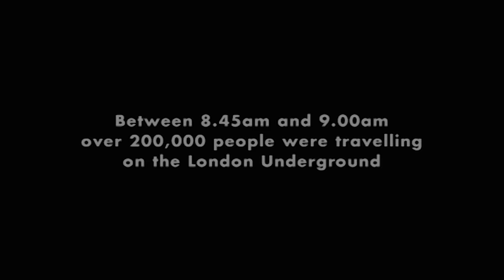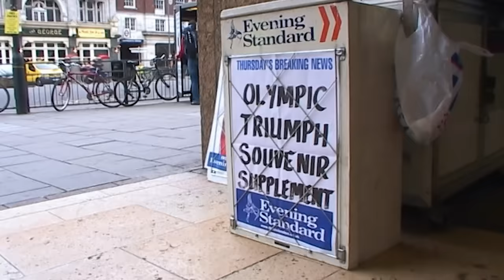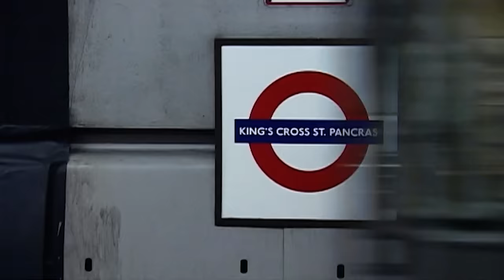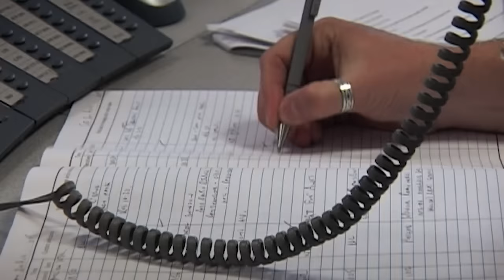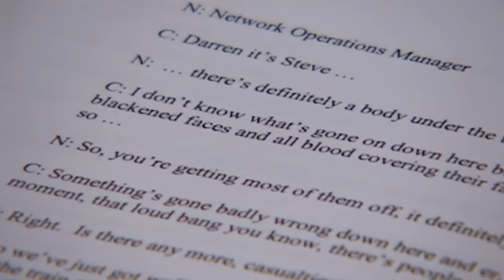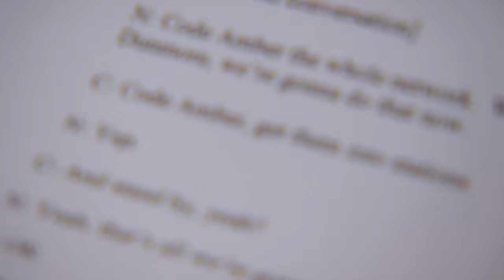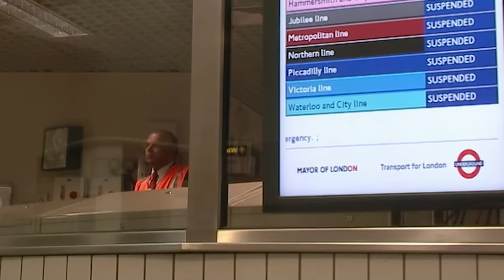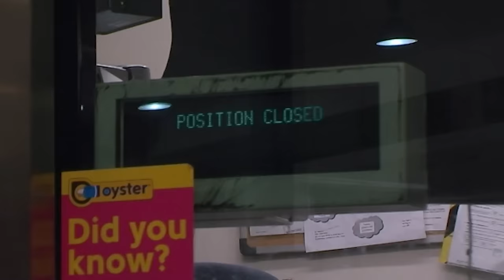Remembering The 7/7 Bombings | The Tube | Spark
On the 7th of July 2005 London's underground tube system experienced something that would change its foundation for years to come.  Hear from a few of the 200,000 people that were making their morning commute that fateful day.

For the first time in its history, London Underground has opened its doors to record the day-to-day life of its 16,500 staff who work across a network of 275 stations and 507 trains running on over 300 miles of track. Every year more than one billion people use The Tube that's 3 million journeys a day; commuters, holiday-makers, day-trippers, businessmen and women, students, overseas visitors.

This series goes behind the scenes to tell the story of some of the dedicated and colourful characters who work for LU, doing a difficult job under often challenging and stressful circumstances.

Content licensed from Espresso to Little Dot Studios. Produced by Mosaic Films Production.